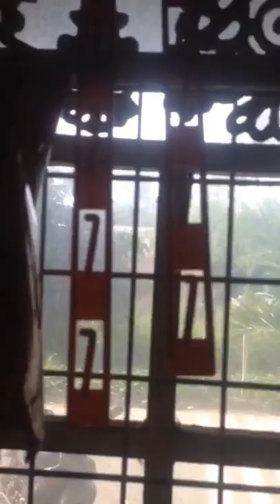Tuyết Đi Mua Sửa & Cafe Sáng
Bả khôn như chó vậy đó.